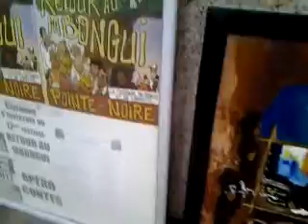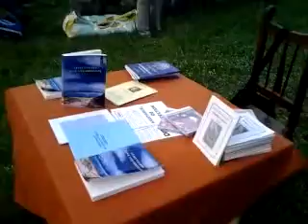Retour au M'bongui 2012-Cérémonie d'ouverture du festival-Tié Tié Pointe Noire Congo